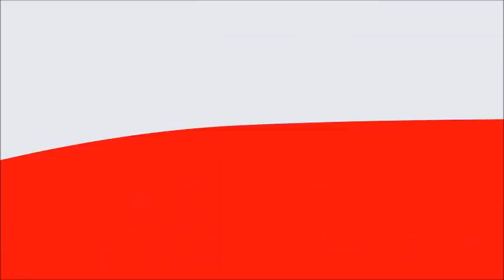Adorasyon Pou aswè a _ Jeudi 8 octobre 2020 🙏Viv Jezi Tv🙏